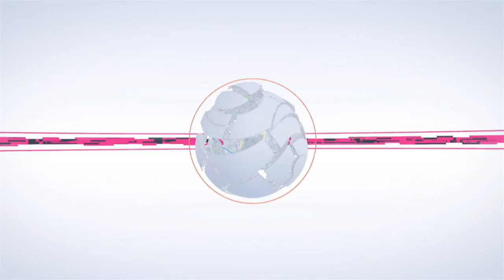Digimon Story Cyber Sleuth [Anime Expo 2015 Trailer] HD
Add me!
PSN: HDACentral
XBGamerTag: HDAnimeCentral